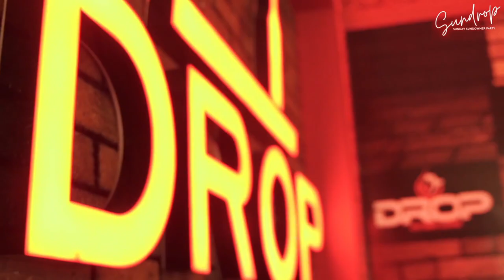Sundrop Sundowner Rooftop Party Promo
"Give yourself and your squad an amazing time at The Sundrop Sundowner Rooftop Party every Sunday afternoon with the dopest of Artists & DJs at Drop City Night Lounge."